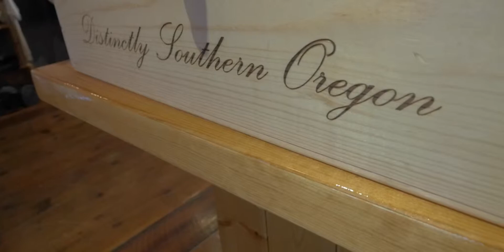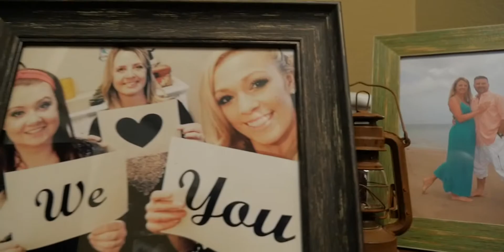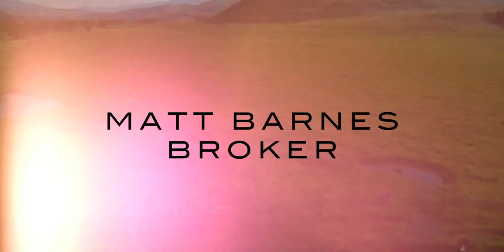MATT BARNES DEMO 1